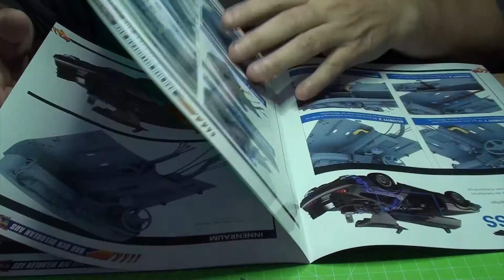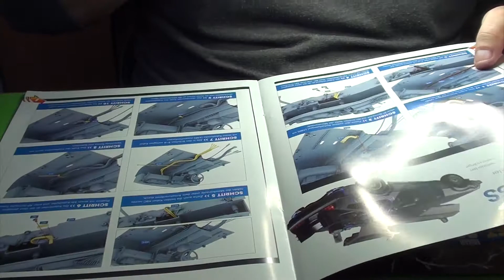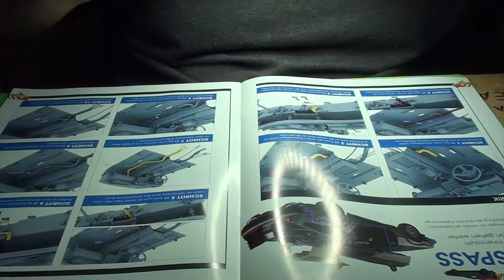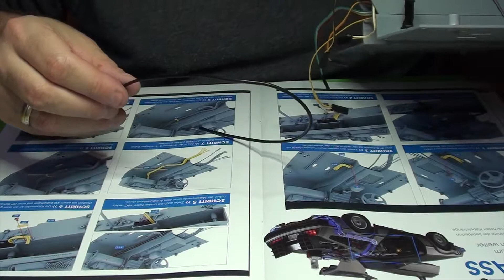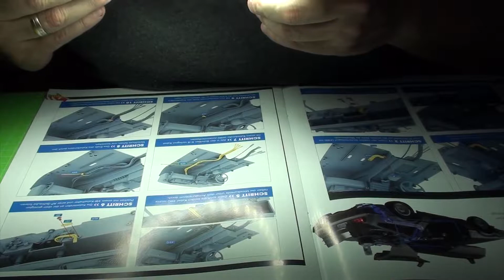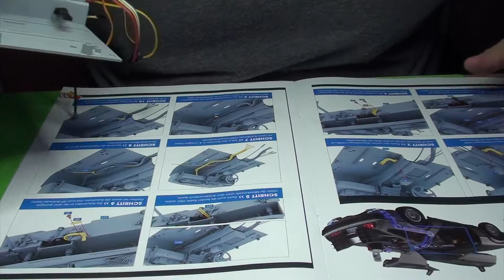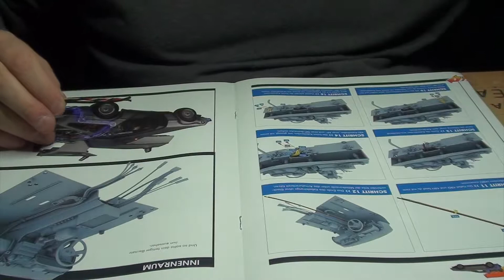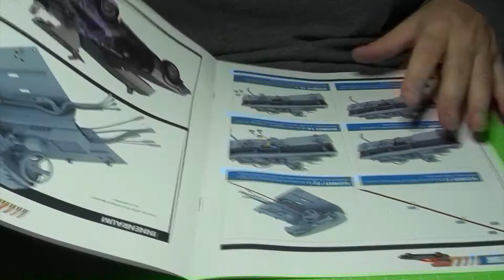Bau Den Delorean Ausgabe 49